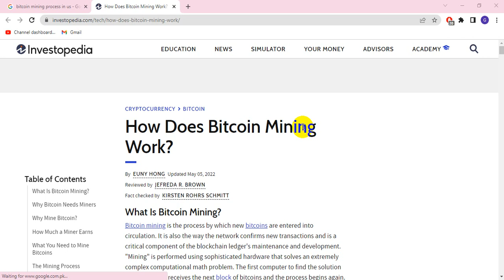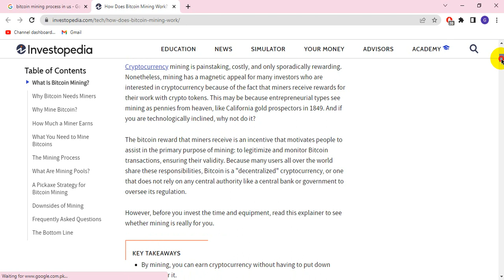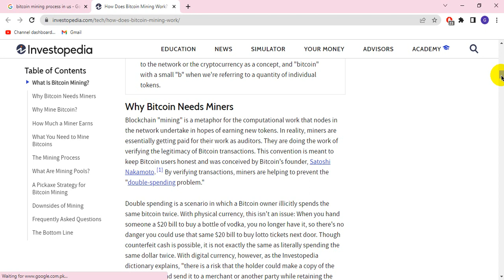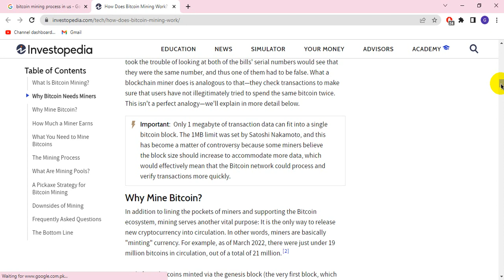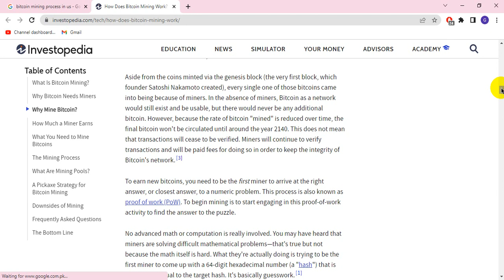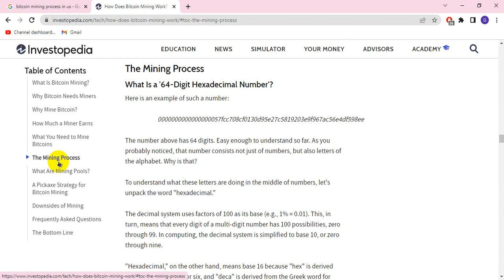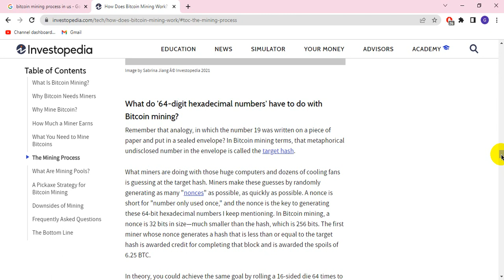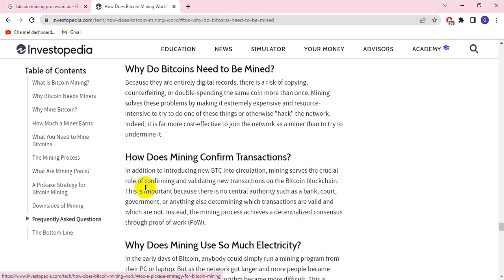How Does Bitcoin Mining Work?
in this tutorial we explain how bitcoin mining works...